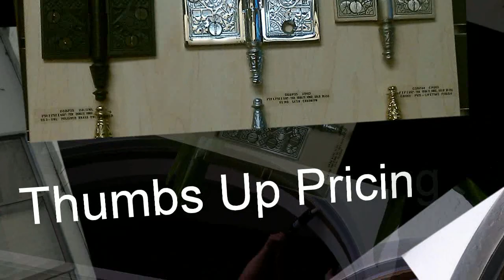Broward Hurricane Impact glass door repair - browardImpactglass need Replacement Broward county